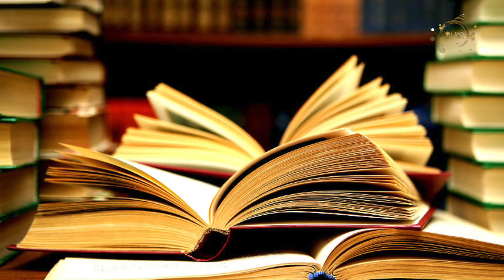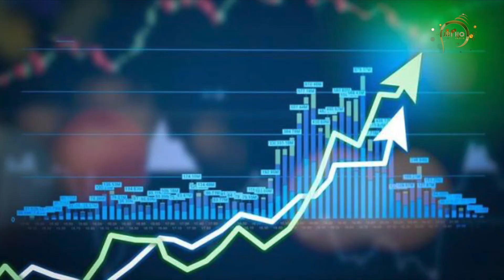Galti se bhi daan na kren ye 6 chije || गलती से भी दान न करें ये 6 चीजें || Jai ho app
☀ Gurus

🔔 BHAJAN

🔔 AARTI

🕉 MANTRAS

→ Gayatri Mantra
→ Maha Mrityunjaya Mantra
→ Shanti Mantra
→ Durga Mantra
→ Vishnu Mantra
→ Ganesh Mantra
→ Hanuman Beej Mantra
→ Krishna Mantra
→ Rama Mantra
→ Kuber Mantra
→ Mahalakshmi Mantra
→ Mahakali Mantra
→ Narayan Mantra
→ Om Mantra
→ Radhe Krishna Mantra
→ Saraswati Mantra

📚 RELIGIOUS KNOWLEDGE

→ Shivratri
→ Karwa Chauth
→ Pradosh Vrat
→ Ekadashi Vrat
→ Ganesh Chaturthi
→ Janmashtami
→ Mahashivaratri
→ Gopashtami etc.

☀ Rashifal, Horoscope